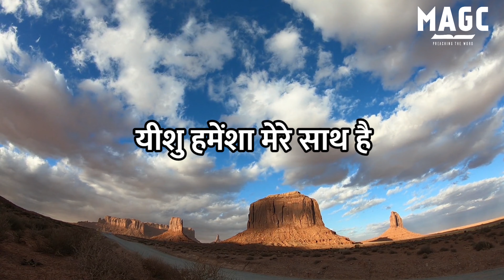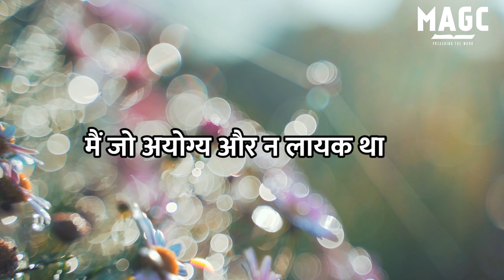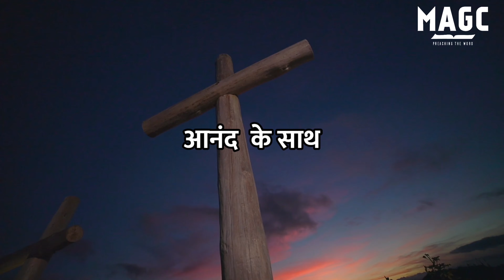Hindi Song:- आनंद के साथ स्वर्गीय सियोन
The lyrics was composed originally in tamil by sister Saral navroji (in heaven now)

Song was translated into hindi by Mary Thomas

The song has been sung by Moses Paulraj who also made this lyric video.

The Karoke Track has been provided by Bro.C.Daniel Trinelveli

Lyrics

आनंद  के साथ स्वर्गीय सिय्योन जाऊँगा मैं
पवित्र मुंह पिता का  देखूंँगा मैं
दिन भर दिन संभालता  अनोखे हाथ से,
यीशु हमेंशा मेरे साथ है .

                         - आनंद  के साथ

1 देखा जवानी में यीशु  को मैंने,
    ढूँढा़ मुझे उसने आग्रह से
  पाया मुझ को ,
मैं जो अयोग्य और न लायक था,
   यीशु के प्रेम की क्या वर्णन करूँ
                -आनंद  के साथ

2 दल दल की खींच से मुझे उठाया ,
दिल को बदलकर नया कर दिया
कलवरी पर पिघल गया मेरा पत्थर सा दिल ,
गाऊँगा नित्य स्तुति धन्यवाद

 -आनंद  के साथ

3 हर दम प्रभु की इच्छा हो पूरी ,
अपने को मैंने समर्पण किया

यीशु सिवा चाहत न इस जग  में
और कोई  ,
नित्य ही है वही मेरा शरण
                             -आनंद  के साथ

Our daily bible devotion in hindi is  in the following link

our weekly bible studies is in the following link

Our daily bible reading in hindi is  in the following link